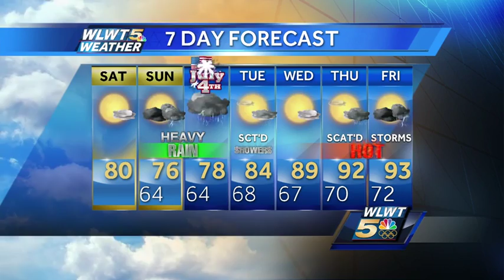Dry...For Now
A great start to the weekend, but then rain and storms return.